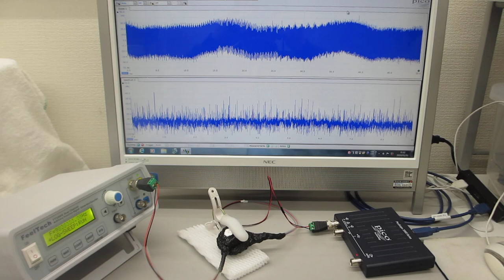超音波プローブの表面弾性波をコントロールする超音波実験（超音波システム研究所）